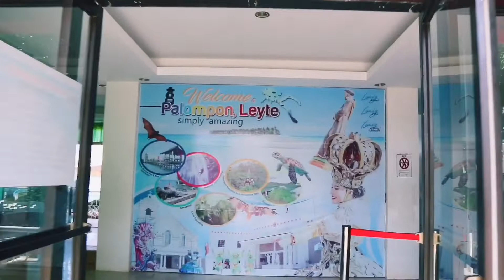KALANGGAMAN ISLAND - BEST SANDBAR IN LEYTE | PALOMPON (WITH TRAVEL GUIDE AND BUDGET)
OUR KALANGGAMAN ISLAND TRIP WITH ITINERARY and EXPENSES

Friday Night (September 27, 2019)
8:00PM –Meet up Pier
10:00PM – Departure Cebu to Palompon
 Roble Shipping Lines to Ormoc =Php495
 Terminal Fee = included in the ticket
Saturday Morning (September 28, 2019)
4:00AM – Arrival in Ormoc
Note: Upon arrival proceed to Robinsons Ormoc (Tricycle Php10)
5:00AM – Depart in Robinsons Ormoc to Palompon (Van Php75)
6:00AM –Arrival in Palompon
WE HAD AN EVENT (PLEASE SKIP THIS PART)
3:00PM – Proceed to Palompon Tourism office
Entrance= Php150
Pumpboat=Php250 roundtrip (joiners)
Overnight Fee= Php225
Cottage Rental= Php500/6= Php83
Tent Rental= Php200/7=Php41
4:00PM – Departure Palompon
5:00PM – Arrival and settle down
Sunday Morning (September 29, 2019)
5:00AM – Wake up
6:00AM –Breakfast
7:30AM –Swimming time
10:00AM – Departure Kalanggaman Island
11:00AM – Arrival in Palompon
12:00PM – Pack up things and ready to go Ormoc
1:00PM – Van to Ormoc from Palompon -Php75
3:00PM – Arrival in Ormoc wait for Fastcraft
                  Ormoc to Cebu =Php650
4:00PM – Departure to Cebu!
6:45PM – Arrival in Cebu

WHAT TO EXPECT IN KALANGGAMAN ISLAND:
- Bathroom & Shower rooms: Yes, they have but sea water
- Fresh water is provided by your boat, 1 gallon is for 2 persons. Make sure you don’t forget to get your water before docking in your boat.
- Electricity: None! Except for Solar power for lights and other essentials during night time, but they offer charging station for a certain fee, so make sure bring power banks.
- Signal: very low for Smart subscribers but for Globe, it works well.
- Food stalls: there are small food stalls in the Island but expect it to be very expensive.

Make sure to enojoy your stay in the Island!